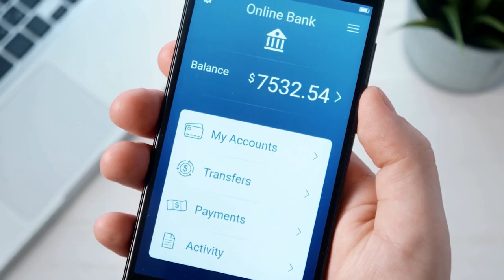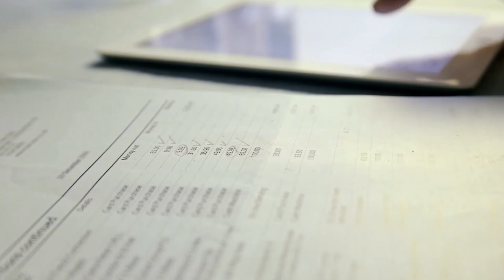O ESTADO NÃO VAI DESISTIR TÃO FÁCIL DE CONTROLAR O BITCOIN